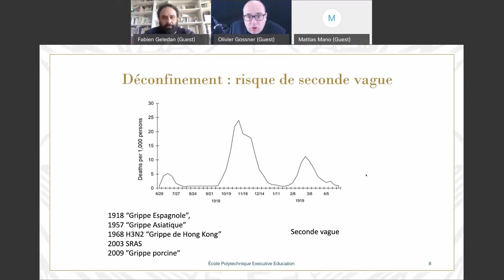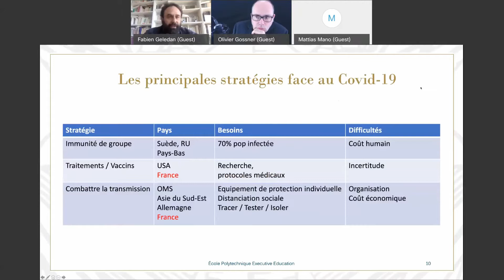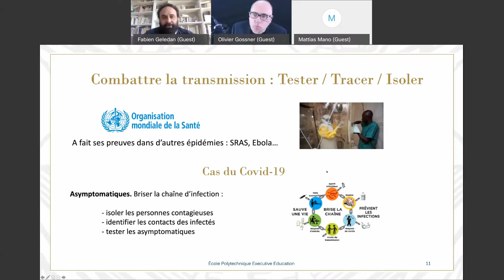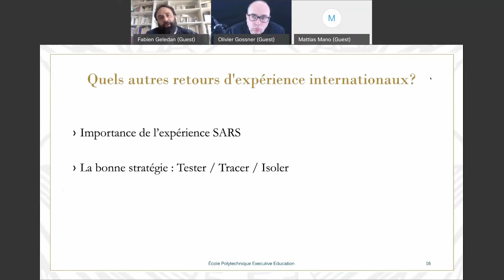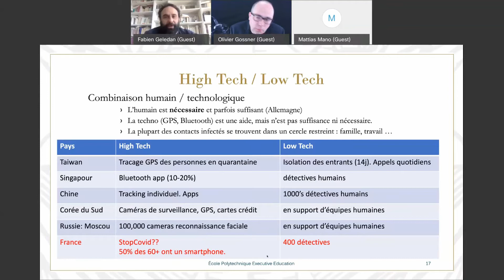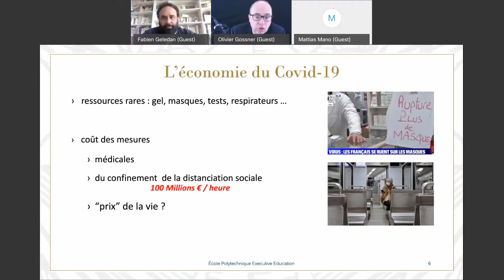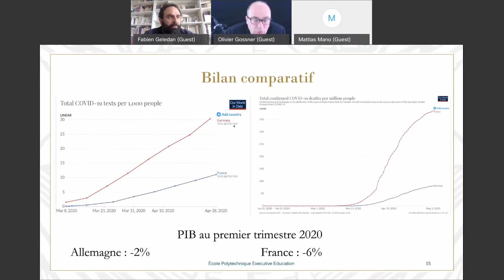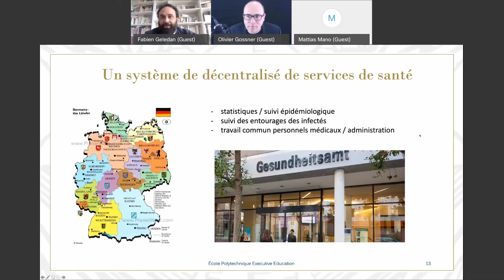Minutes de l'X : Tester et enquêter pour déconfiner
Retrouvez l'enregistrement vidéo du webinaire des Minutes de l'X, organisé le jeudi 7 mars 2020, avec Olivier Gossner, sur le thème : "Tester et enquêter pour déconfiner". Pourquoi un économiste s'intéresse au déconfinement et quels sont les apports des sciences économiques ? Comment peut-on mettre en place une stratégie efficace sur le principe du "protéger, tester, isoler" ? Quelles comparaisons peut-on faire de la situation en France avec ce qui se passe dans d'autres pays comme l'Allemagne ?

Olivier Gossner est enseignant-chercheur et Président du département d’économie de l’Ecole polytechnique.